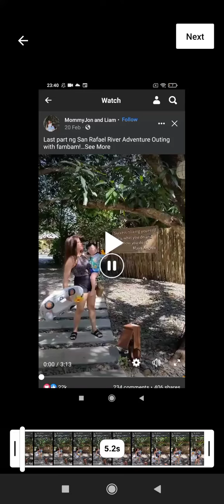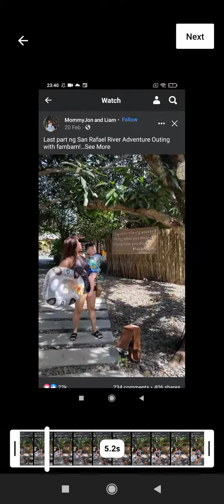omaga-Diazreport omaga Diaz Report book 📚